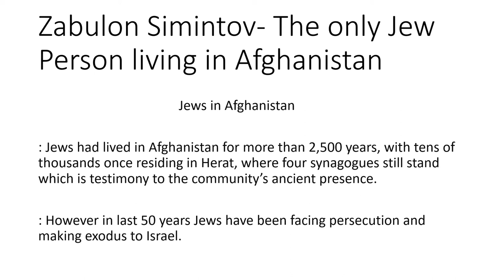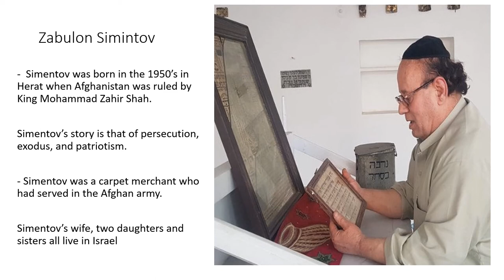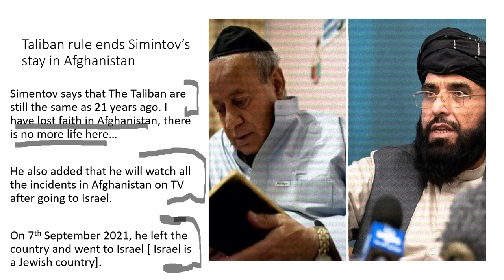Zabulon Simintov- The only Jew living in Afghanistan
These images are taken from different sites and are used only for the educational purpose. I do not hold any copyright on them.